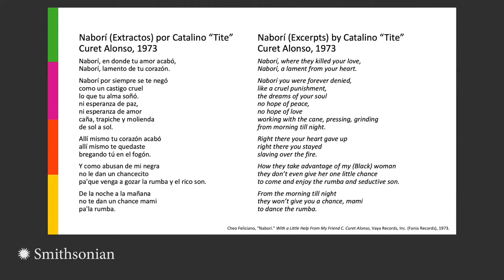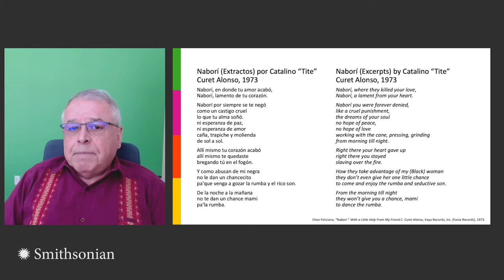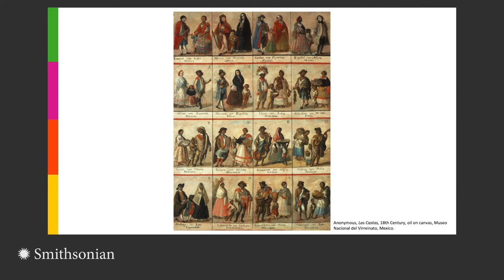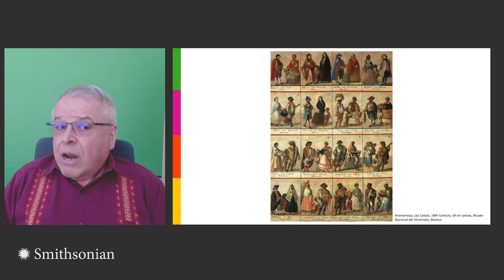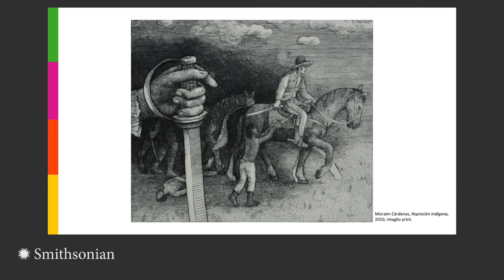Cultural Representations of Indian Slavery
Eduardo Díaz, director of the Smithsonian Latino Center and interim director of the National Museum of the American Latino, is a 38-year veteran of arts administration. He is responsible for fulfilling the Smithsonian Latino Center’s mission of enabling Latino presence at the Smithsonian by supporting curatorial positions, research, exhibitions, collections, public and educational programs, web/digital content, and publications that address the contributions of the Latino community in nation building and shaping our national culture.

Previously, Díaz was the executive director of the National Hispanic Cultural Center (NHCC), the largest Latino cultural center in the United States. Before joining the NHCC, Díaz operated a small consulting firm, serving arts organizations, local arts agencies, statewide advocacy organizations, and community-based organizations, specializing in grant-making programs, business and strategic planning, cultural facilities planning, and cultural and heritage tourism. In 2001, Díaz co-founded the International Accordion Festival, a free outdoor music festival in San Antonio. From 1989 to 1999, Díaz served as director of cultural affairs for the city of San Antonio.

Díaz served on the board of the American Alliance of Museums from 2017 to 2020. Díaz earned a law degree (1976) from the University of California, Davis, and a bachelor’s degree (1972) in Latin American Studies from San Diego State University. He is fluent in Spanish and Portuguese.